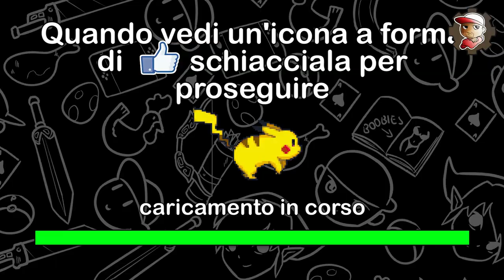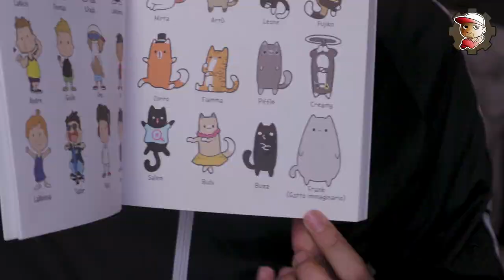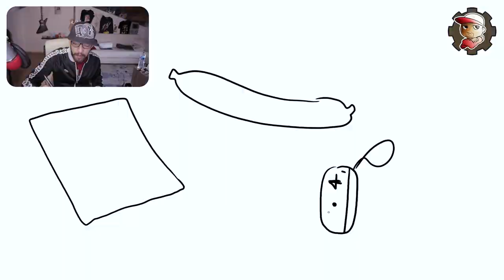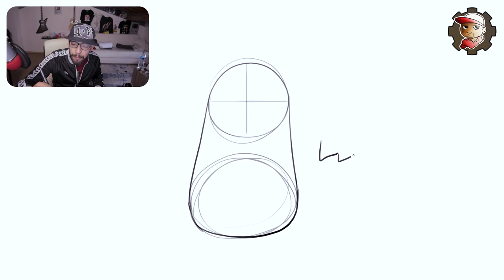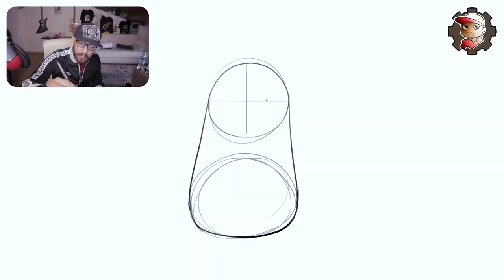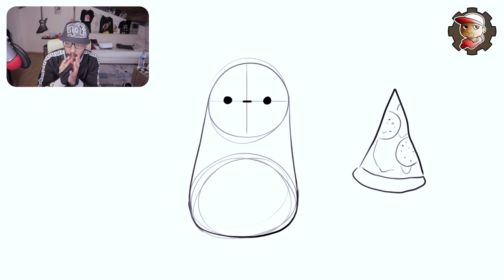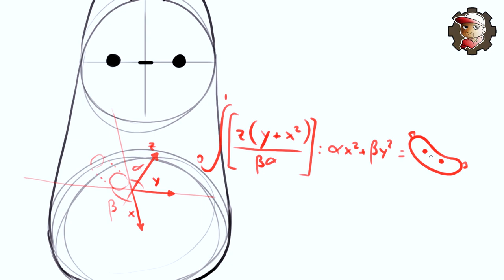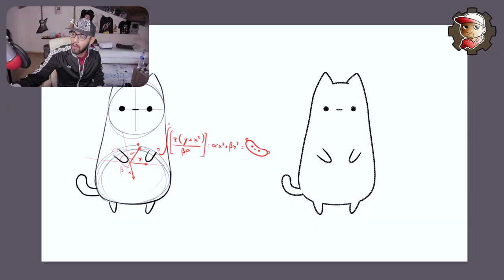Chi è FRANK? Perché è su CAVOLINI? Come si disegna? *patatoso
Frank è un personaggio che esiste da tempo su questo canale, ma che prende vita e forma grazie al fumetto de LaSabri CAVOLINI. Guardiamolo da vicino.